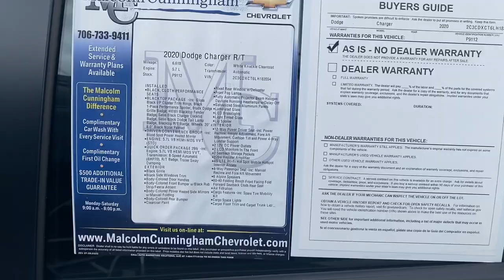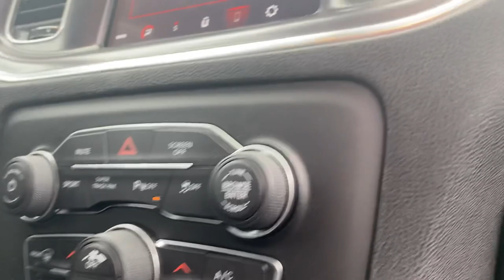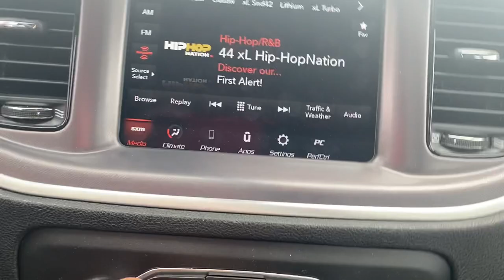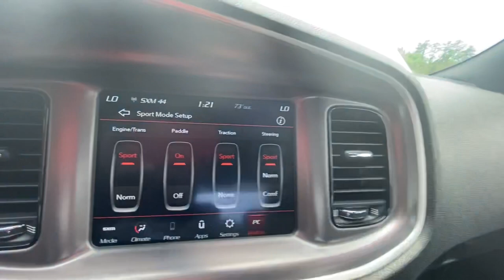18YRS OLD BUYING MY DREAM CAR!?